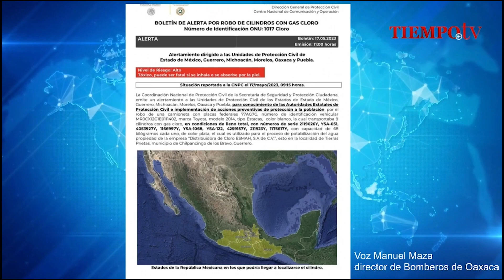Alerta Director de Bomberos sobre el peligro de cilindros de cloro-gas robados en Guerrero